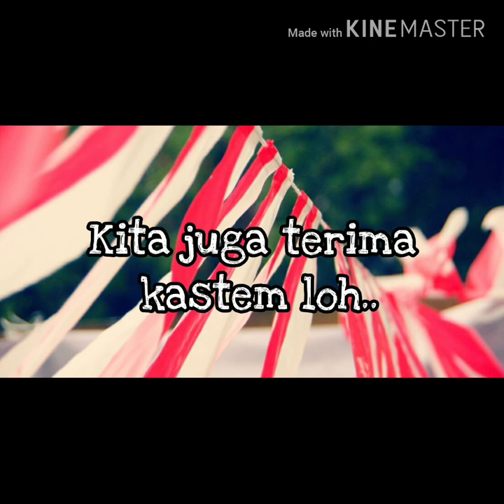Jual Umbul - Umbul Murah di Cilincing | WA 08986862161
Buat yang di daerah Cilincing yang sedang nyari umbul – umbul dan bendera agustus lainya kami menyediakan, umbul2, bendera bandir, bendera merah putih, bendera bekron, dll  Hub 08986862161